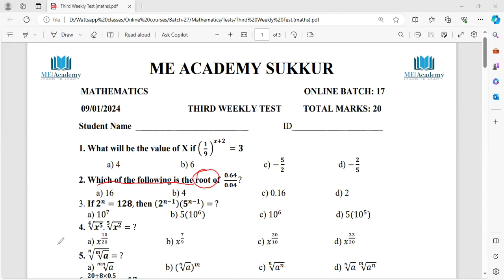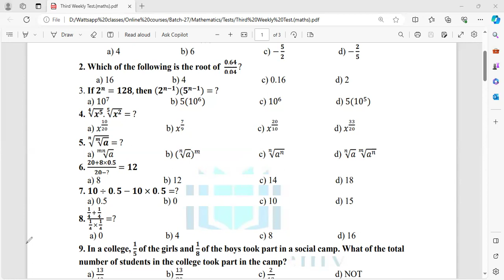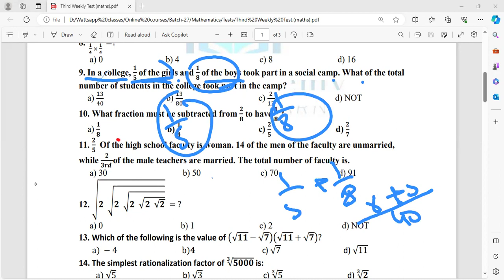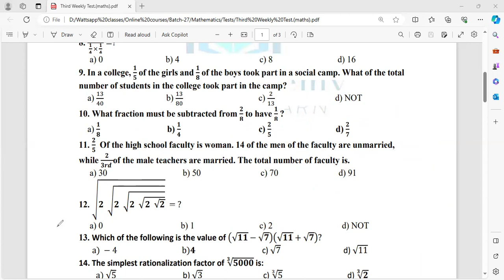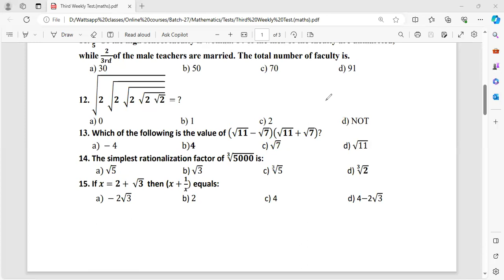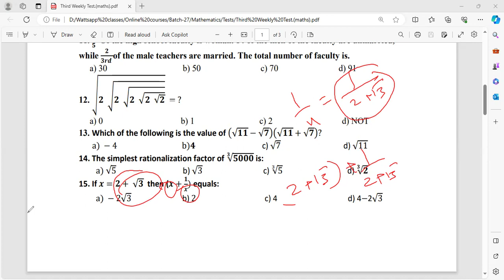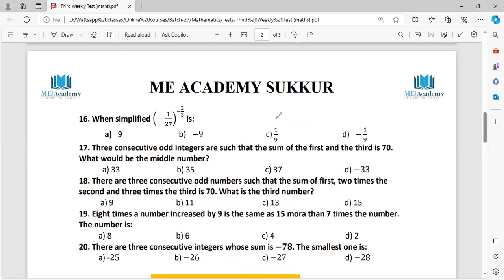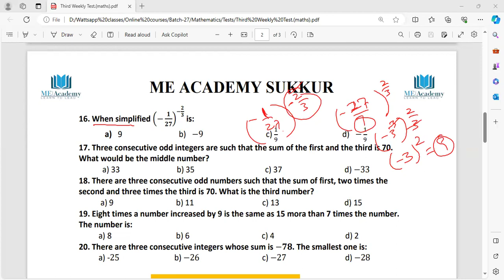Test Solution-03| Online Batch-27| ME ACADEMY| ASIF ALI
For taking classes please contact on following numbers
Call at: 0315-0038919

Note:
Girls have separate groups..

Follow the FB page of our Academy(ME VIRTUAL ACADEMY)